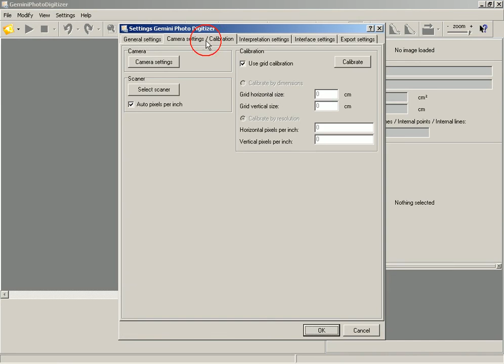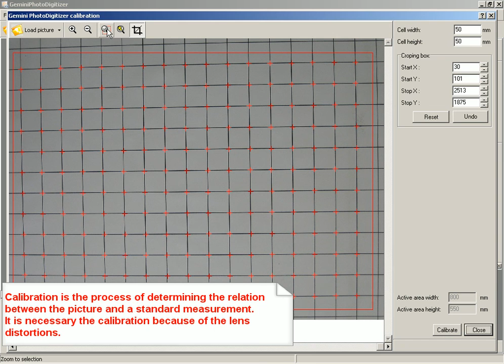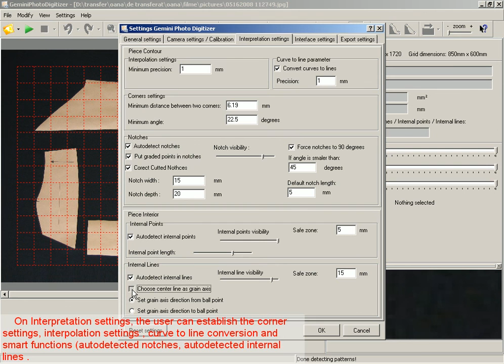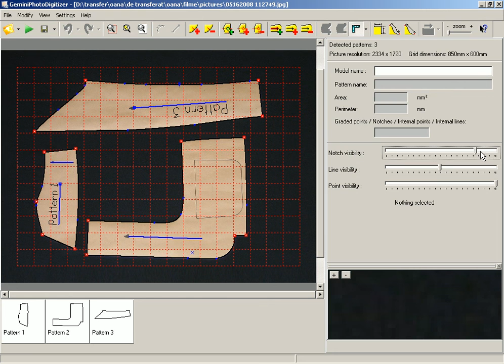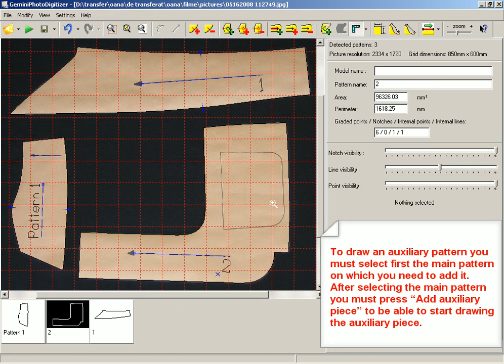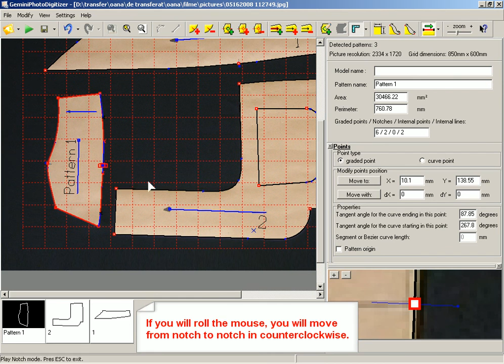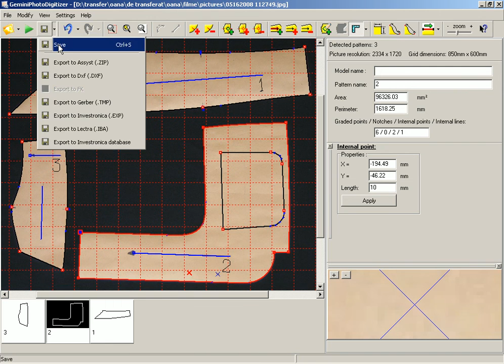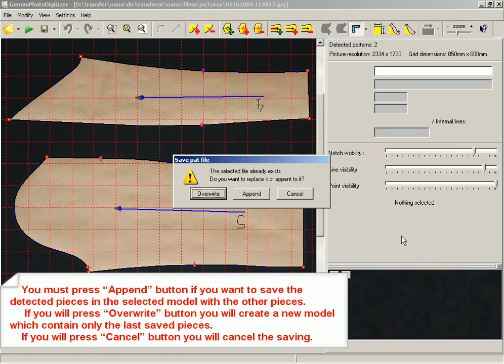Gemini Cad - Photo Digitizer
Zobacz krótki kurs obsługi programu Gemini Cad.
Narzędzie Photo Digitizer (Fotodigitizer).

System Gemini Photo Digitizer służy do digitalizacji szablonów sztywnych za pomocą aparatu cyfrowego. Skanowanie odbywa się na dowolnej powierzchni, która wcześniej była skalibrowana do znajdującego się w zestawie aparatu cyfrowego.
Po wykonaniu zdjęcia za pośrednictwem oprogramowania Photo Digitizer program dokonuje skanowania zdjęcia w celu wykrycia konturów, nacinków lub innych punktów technicznych. Po wykryciu możemy zapisać projekt w formacie np. DXF, GEM, ZIP, TMP, EXP, IBA lub przed zapisem dokonać wymaganych przez nas poprawek.